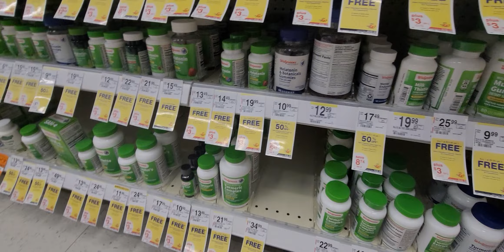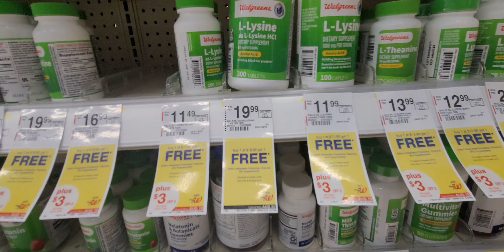08.13.23 Shopping Trip: We are at the Walgreens in Casper, Wyoming looking for Lecithin for Daddy